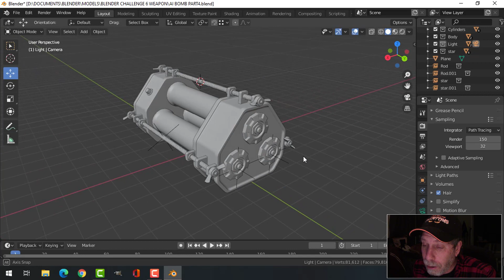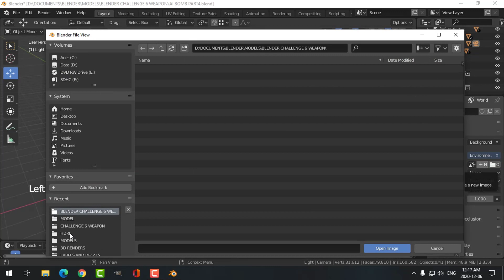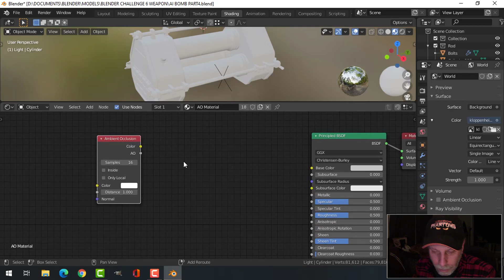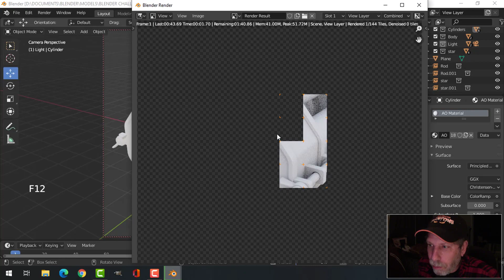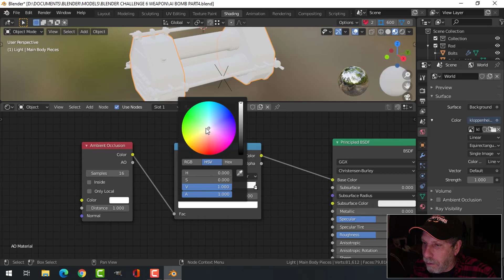BLENDER CHALLENGE 6: Alien Isolation AI Bomb (Part 4: Ambient Occlusion)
Setting up for an ambient occlusion render.

BLENDER CHALLENGE 6: WEAPON
Deadline: Sunday December 27, 2020

Go here to watch all my videos in this series of modeling the AI Bomb:
Part 5 (Adding Decals and Text)